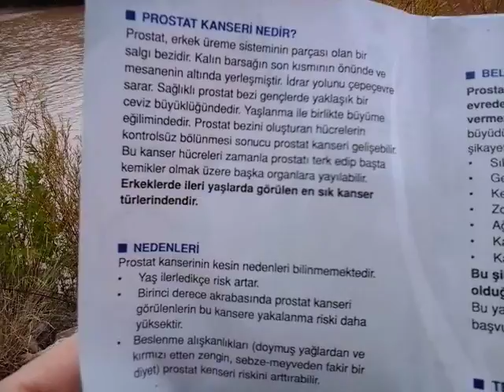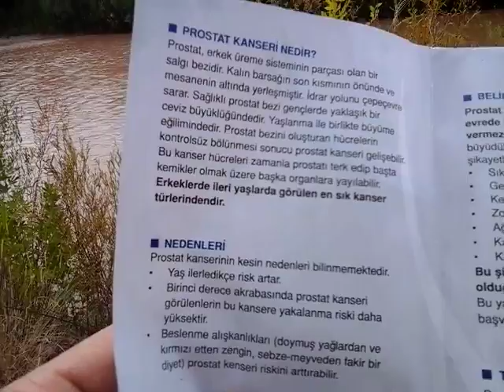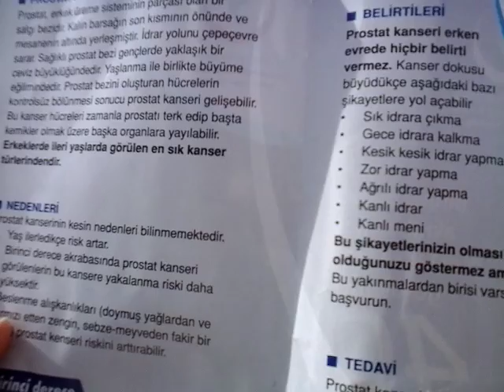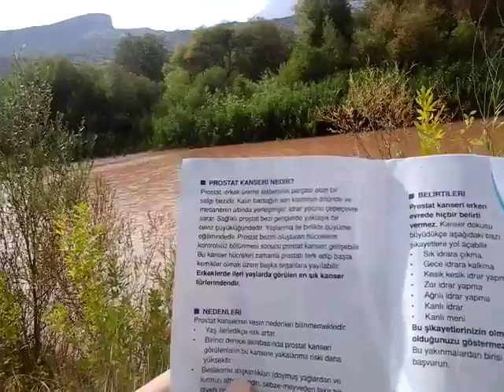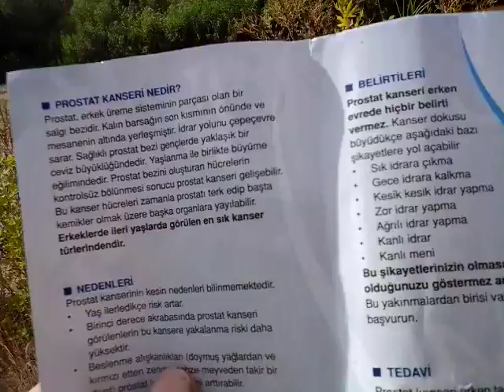Purostat kanseri belirtileri sebebleri tedavisi